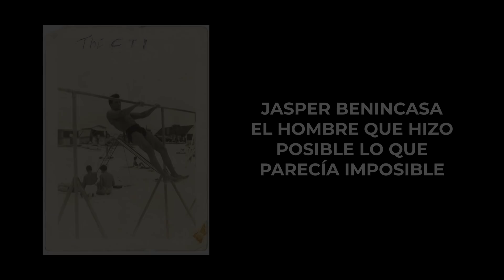Este Hombre hizo POSIBLE lo que parecía Imposible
¿Alguna vez te preguntaste qué tipo de entrenamientos usaban los maestros de entrenamiento con el peso corporal de la vieja escuela? ¿Qué hicieron y usaron esos viejos maestros para obtener esa increíble fuerza, músculos masivos y un físico bien tonificado? Bueno, en este vídeo no sólo compartimos un poco acerca de eso sino tambien dejamos nuestra perspectiva en cuanto a la mentalidad y como todo esto se conecta con el propósito de Pro-Barras
¿Quieres ver más? Te esperamos en nuestro Patreon (Tier Rutinas Infinitas), por éste medio, no solo ayudas a mejorar el contenido que creamos para ustedes, además ofrecemos una base de datos de rutinas de entrenamiento con actualización permanente, para guiarte paso a paso en tu camino de entrenamiento. Son 5 los niveles que debes dominar. Te esperamos y ¡MUCHAS GRACIAS! por tanto apoyo
L@s Atletas que esten en Venezuela y Colombia sepan que en esos países estamos diseñando y contruyendo equipos (estructuras) de entrenamiento para el hogar, parques etc. No dudes en contactarnos a o al whatapp / .

PRO-BARRAS "PB" es un equipo de profesionales en la preparación física e ingenieros en el diseño y construcción de implementos deportivos. Creado para fomentar un Mensaje Real de Preparación Física y Motivación. Acompáñanos para hacer de la humanidad una Comunidad.